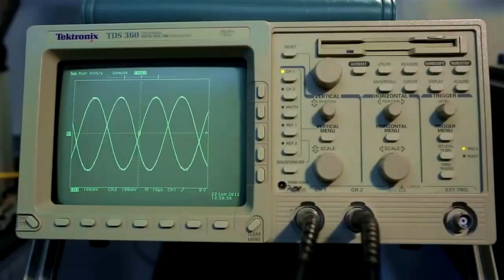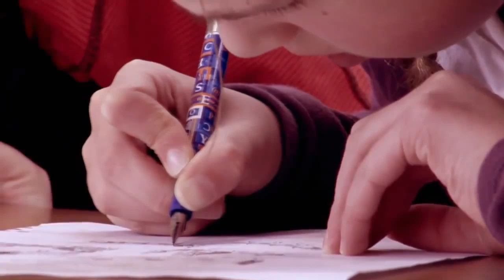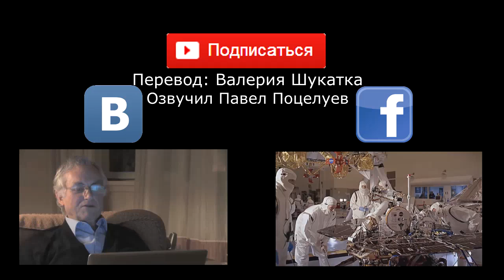Научная грамотность - Нил ДеГрасс Тайсон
"...мы целый год учим детей ходить и говорить,
а всю остальную жизнь приказываем им сесть и заткнуться. Что это за окружение?
Цель состоит не в том, чтобы сделать каждого ученым. Отнюдь.
Каким бы скучным стал тогда мир! Мы хотим иметь актеров, музыкантов,
писателей, поэтов и так далее. Что действительно имеет значение, так это то,
будут ли они научно грамотны и пронесут ли эти грамотность и любопытство
через всю жизнь."

Автор оригинала: Max Schlickenmeyer

"Shelter from the Storm" by John X. Carey
"Gordon Parks Elementary School" by Redeemer Fellowship Kansas City
"YMF HARP In Our Public Schools Project" by Roslyn Rhee
"BBC: Wonders of the Solar System" hosted by Brian Cox

Special thanks to Neil and NASA
Please ask before re-uploading